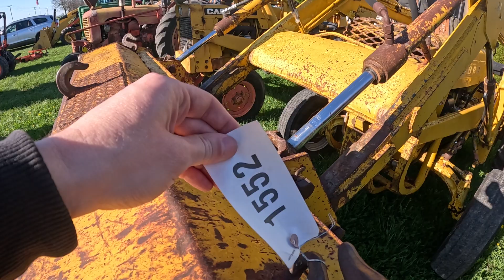Auction LOT 1552 - '1950' Farmall H Tractor - bid link in description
power steering seal is out
***KEY***